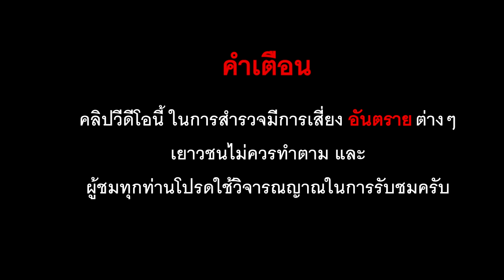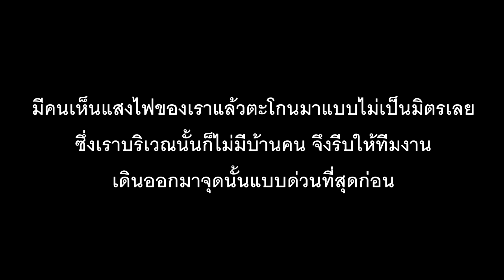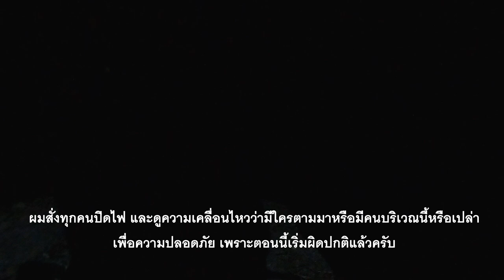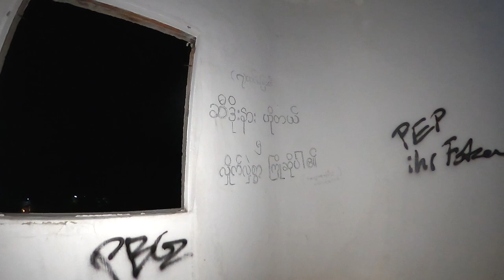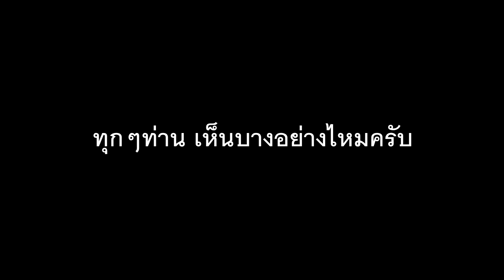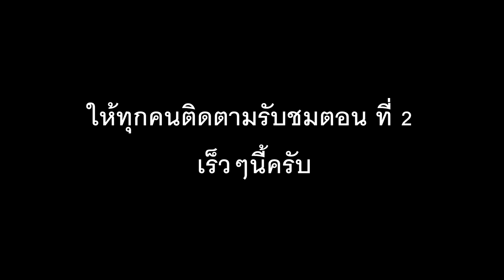Gopro บันทึกเอาไว้ได้ 1!! ณ ตึกร้างสัมผัสสยอง ตอนที่ 1 บรรยากาศชวนผวา พร้อมเหตุการณ์เบื่องหลัง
สวัสดีครับเพื่อนๆชาวยูทูปทุกท่าน
วันนี้ทีมงานขอนำเสนอคลิปวีดีโอที่พวกเราได้ทำการบันทึกเอาไว้นอกเหนือจากการไลฟ์ผ่านกล้องของโทรศัพท์ซึ่งความคมชัดและสัญญาณภาพจากการเชื่อมต่อนั้นอาจจะไม่ครบถ้วนในบางจุดบางแห่งของสถานที่ ภาพที่คุณจะได้เห็นดังต่อไปนี้ ขอให้ทุกท่านโปรดรับชมเพื่อความบันเทิงและโปรดใช้วิจารณญาณในการรับชมกันด้วยนะครับ
หากใครชอบคลิปแนวนี้ของพวกเราก็อย่าลืมกดไลค์ แชร์ และติดตามช่องของพวกเราเพื่อเป็นกำลังใจให้เราด้วยนะครับผม
สำหรับท่านใดสนใจที่จะร่วมเป็นสปอนเซอร์ให้พวกเราช่วยเหลือสำหรับค่าเดินทาง